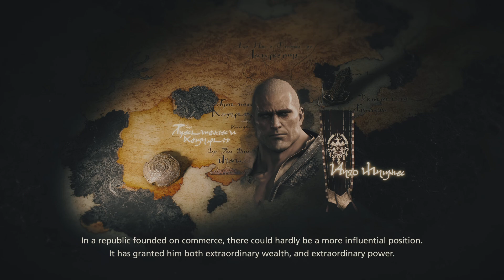FINAL FANTASY XVI V28